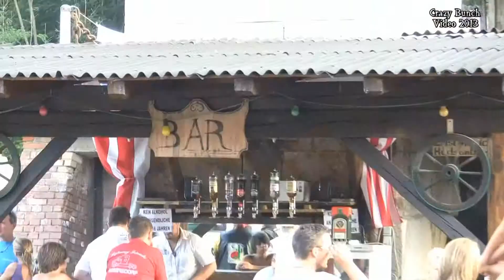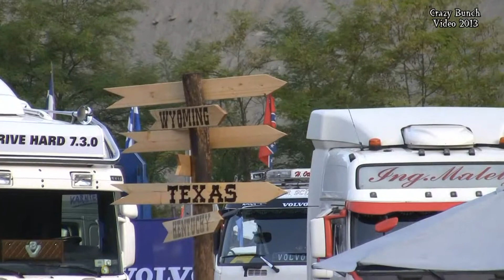Western & Truckerfestival Wagna 2013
Bei 37,4 Grad glühten nicht nur die Gitarren der Musiker sondern der ganze Kessel der Canyon-Ranch